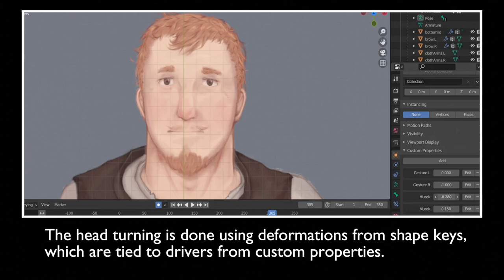Ta Minh Hieu* Prezentace semestrální práce * 2021 * BI-BLE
Ta Minh Hieu - Prezentace semestrální práce